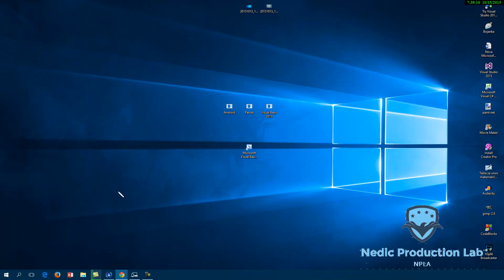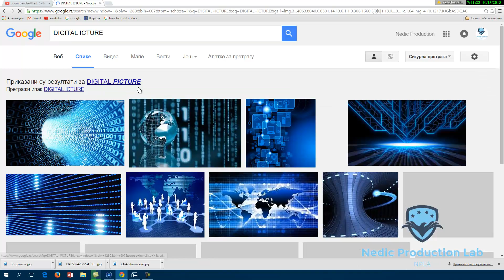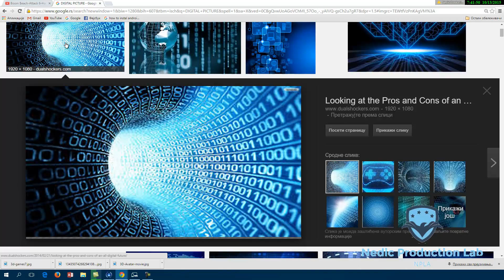Multimedia Tutorial 20